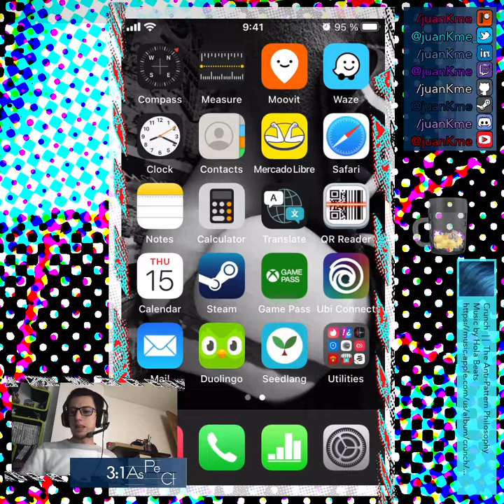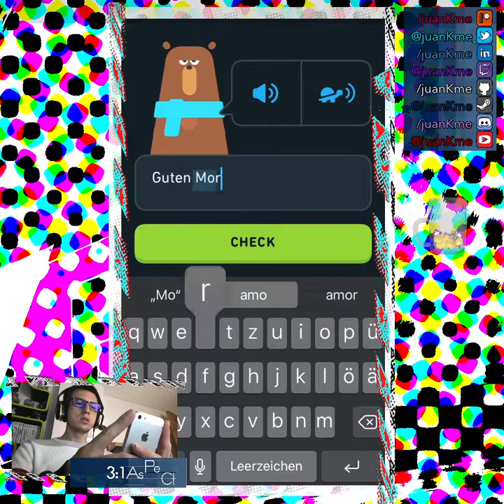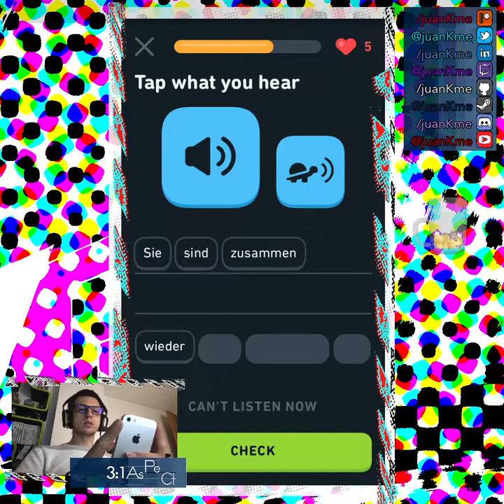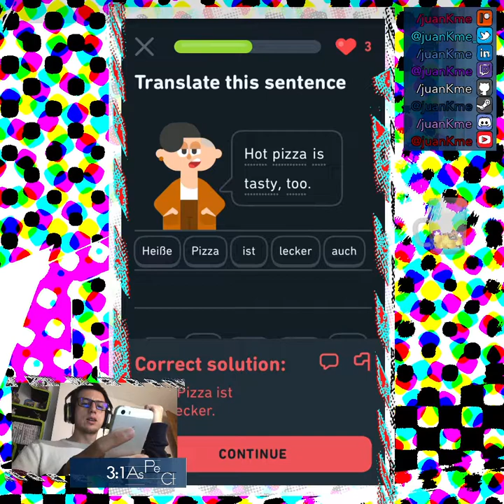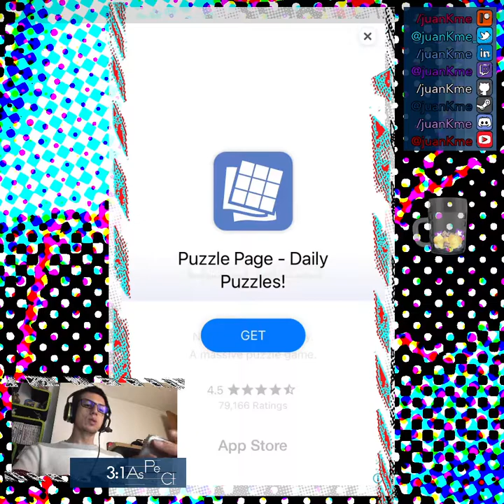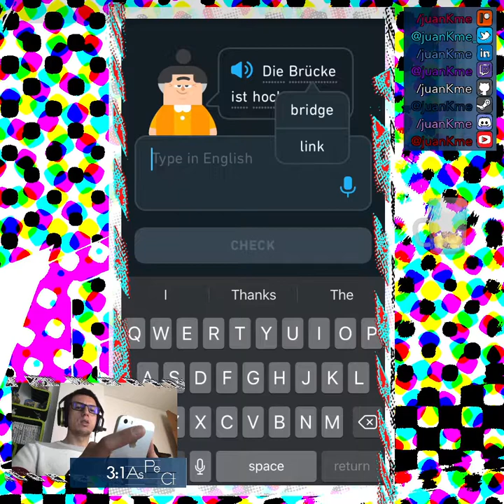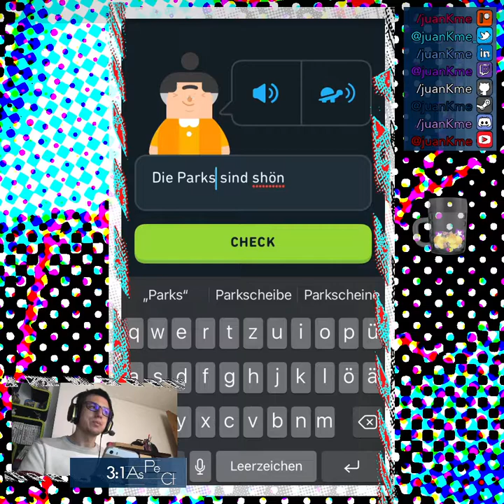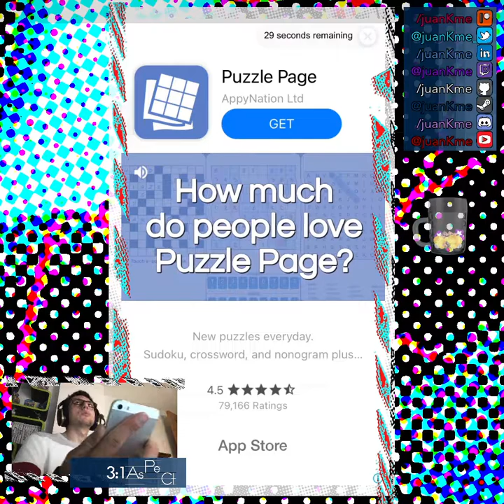Learning german at night with Duolingo| 18d streak!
## IN TODAY’S STREAM:

**Join** me in this _new episode_ for this learning series. Today’s episode is set to continue with the 18-day streak for the Unit 3 of the German course in Duolingo.

Thursday is running away so fast that we need to be twice as focus as before. Keep it up and do not miss tonight’s show!

——  Acknowledgements & Credits to ...

 + Setup & equipment:

My current hardware setup allows me to enjoy playing and streaming for you

 — Mac Pro 5,1 (mid 2010)
                   Intel Xeon 6-Core 3,33GHz (Westmere X5680 x2)
                   64GB RAM DDR3 ECC @1333MHz
                   ATI Radeon HD 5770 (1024MB)
                   Apple Mighty mouse
                   Apple full-size wired keyboard with numpad

 — LG 29UM67-P Ultrawide monitor   | + |   Samsung SMT22A350 monitor

 — Elgato Game Capture HD   | + |   Marseille mCable (gaming edition)  | or |  Marseille mClassic

 — Sony ActionCam HDR-AS30V   | + |   Sony ActionCam HDR-AS50

 — Logitech Z506 Surround Sound Speakers   | + |   Astro A10 Zelda Edition

 — iPhone SE (fist generation)

The music that might have enhanced this stream is courtesy by

 — Code Science  | |  Memories From My First Computer

 — Red eye  | |  A Perfect Coffee

 — No Sign of Interest  | |  Preparing To Migrate

 — Dark Terminal  | |  The Anti-Pattern Philosophy

 — Day of Code  | |  Preparing To Migrate

 — A Never Ending Trip  | |  Preparing To Migrate

 — Music from Nintendo System’s Menus. Compiled and re-mastered by Ezonater, trimmed and edited by juanKme.

 + Miscellaneous:

Also thanks to the people whose work has inspired me to do this! (These are just the top 3 but there are many more)